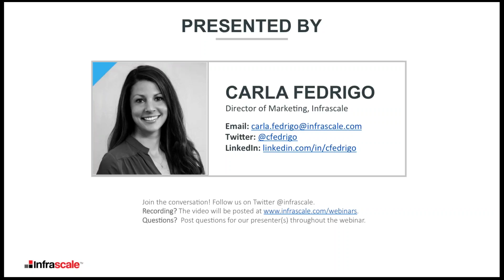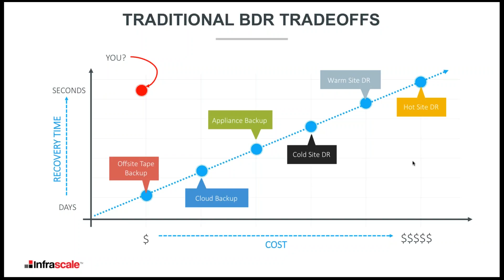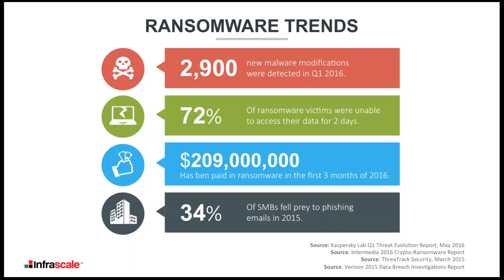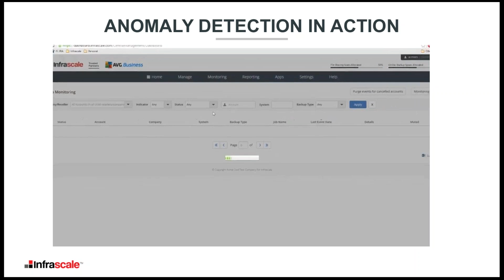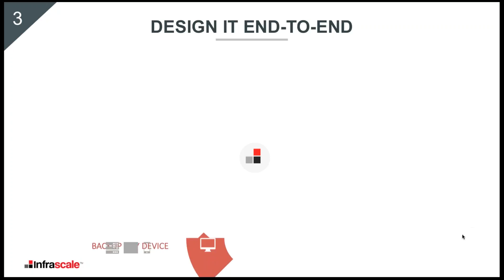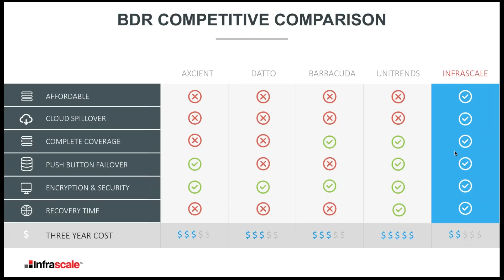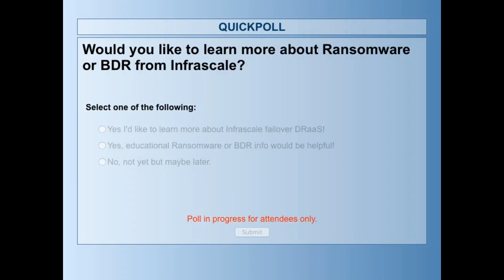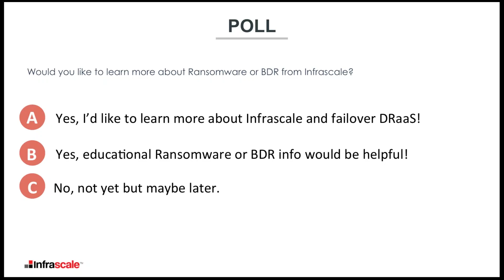Keep Your Business on Track: 5 Ways to Recover from Ransomware